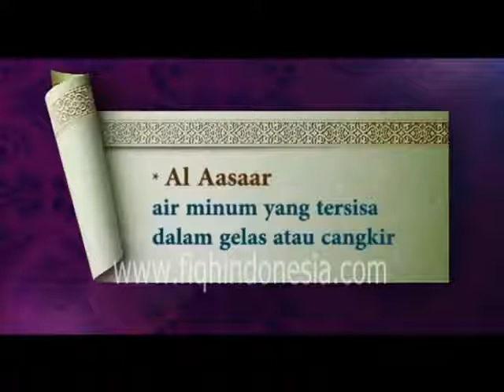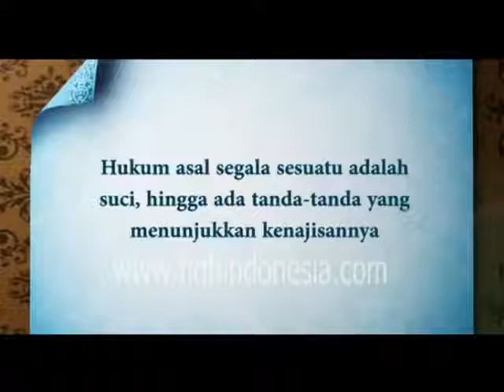Al Aasaar Sisa Minuman Bersuci